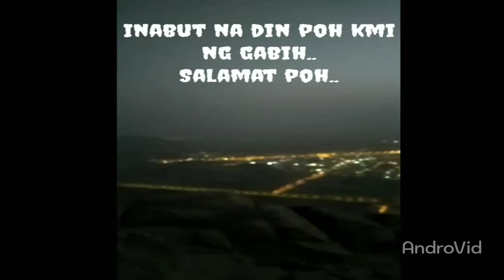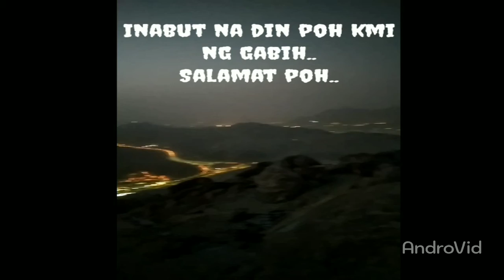Jabbal Thur in Saudi Arabia K.S.A. makkah 🇸🇦🇵🇭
Umakyat kami sa ma bato at bundok na lugar sa Saudi Arabia makkah.. kung saan nag tagoh si prophet Mohammad S.A.W..